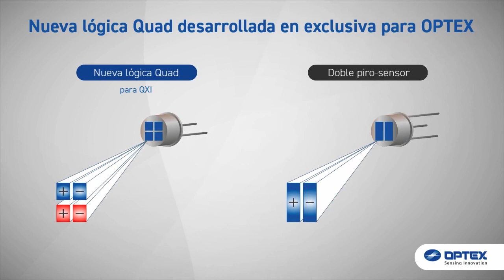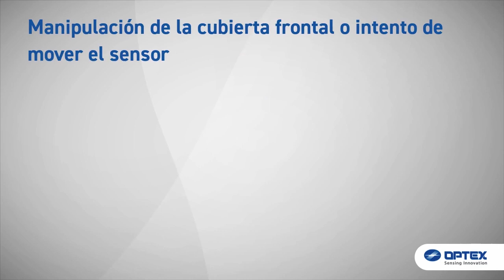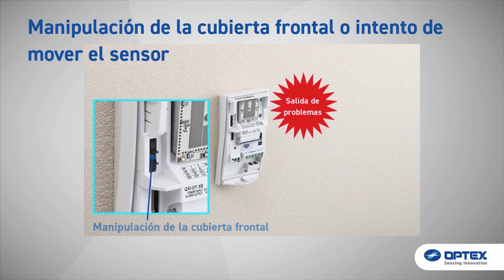Serie QX Infinity - Optex | By Demes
La serie QX Infinity (QXI) es una familia de sensores infrarrojos y doble-tecnología que ofrecen amplio ángulo de detección 120° y 12 m de cobertura. Su diseño elegante  y compacto, hace de los sensores QXI un modelo ideal para cualquier edificio residencial comercial, o freciendo detección de movimiento fiable e inmunidad animal.

En nuestra página web disponemos de los productos de la serie QX Infinity de Optex:

Sobre nosotros

Más de 7.500 clientes repartidos por los mercados de Europa, África y Oriente Medio avalan nuestra experiencia en el sector desde 1985 y confirman nuestra solidez, solvencia y gran capacidad de crecimiento y expansión.